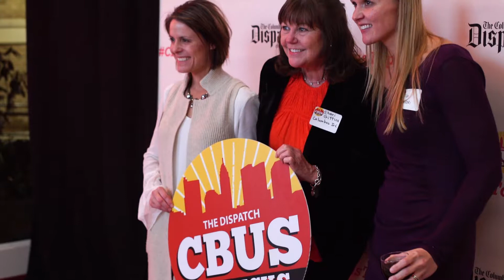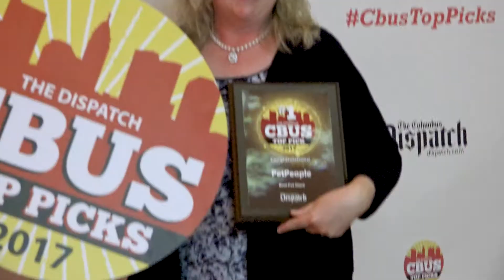2017 CBUS Top Picks Winners Gala Recap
Visit CbusTopPicks.com for a complete list of Columbus's 2017 Top Picks!